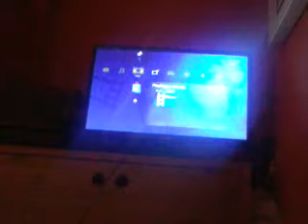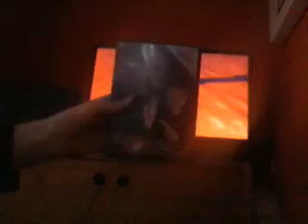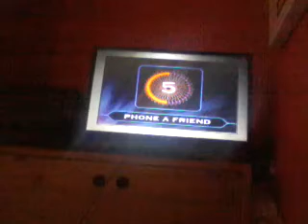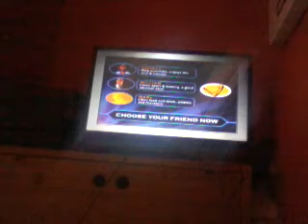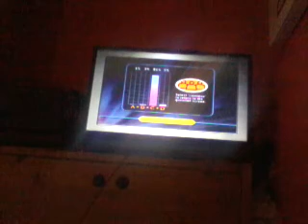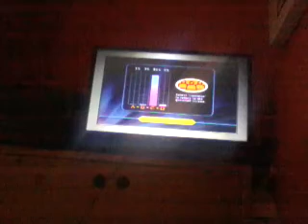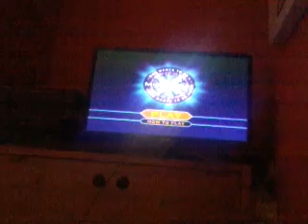Who wants to be a millionaire dvd game game 1